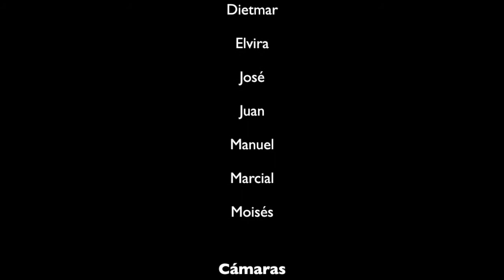Sierra de Anta